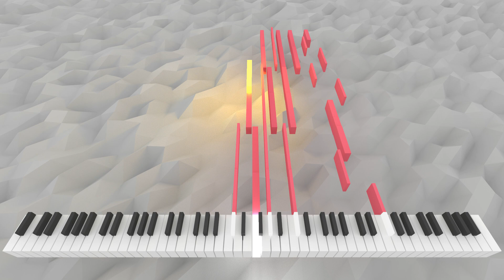Atticurgibus Magnae | AI Music